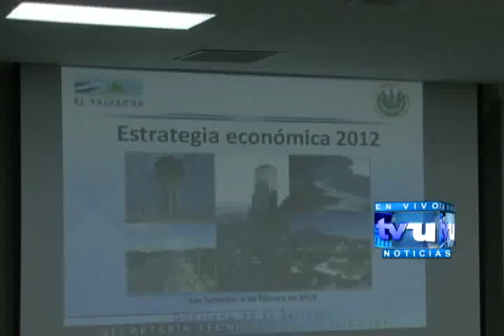Partido cambio democrático prepara candidato presidencial, Usulután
Todos los partidos políticos ya estan buscando a su candidato presidencial pero hay unos que ya lo tienen como es el caso del cambio democratico.